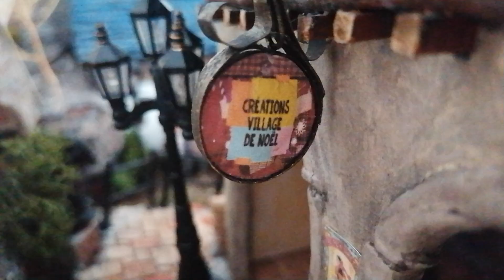Mon village 2023 sans la neige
Dans cette vidéo je vous présente mon village miniature de 2023 mais sans la neige, vous pourrez vous balader dans mon univers et voir tout le travail fait sur cette création. Vous y retrouverez tous les tutos que je vous présente sur cette chaîne. Je vous souhaite de passer une très bonne balade et j'espère que vous apprécierez le voyage.

Pour aller encore plus loin et obtenir plus d'astuces et de conseils, n'hésitez pas à vous rendre

Comment obtenir votre guide gratuit "5 étapes indispensables à la création de votre village" pour cela cliquez

Le but de cette chaîne est de vous aider dans la réalisation de votre village de Noël